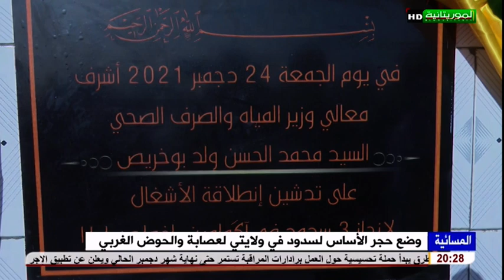وضع حجر الأساس لسدود في ولايتي لعصابة والحوض الغربي